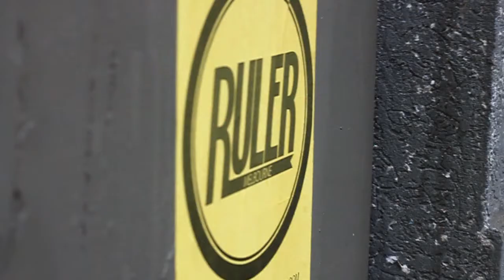Ruler Melbourne - Welcome To Ruler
Watch Me - Little Brother